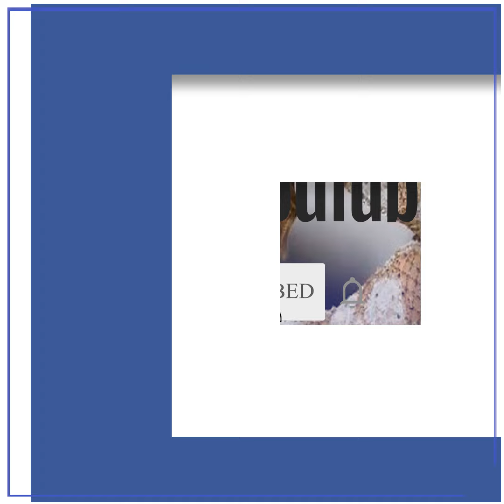شاهد الإعلامية الكويتية حليمة بوند من وراء القضبان